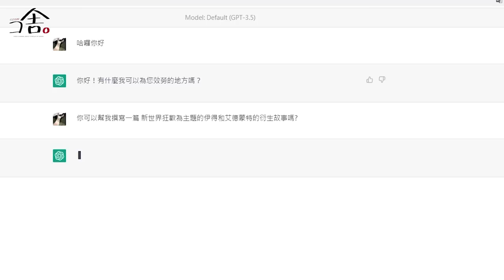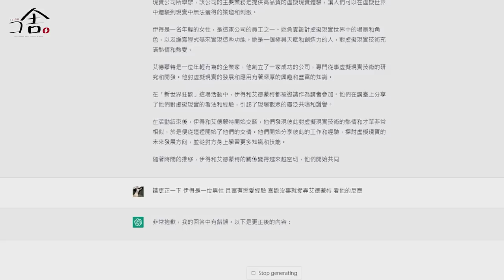想吃糧請ChatGPT寫同人文？海王伊得想要三人行？│ 新世界狂歡【越尊x瓜瓜x千爺】 COSIR叩舍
艾德蒙特 / 千爺